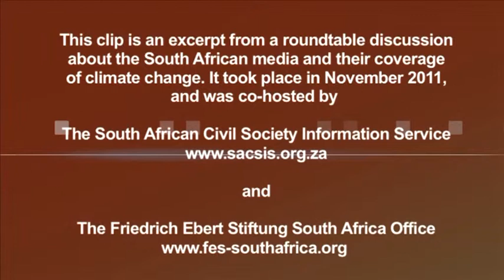Fazila Farouk: The Poor are Disproportionately Affected by Climate Change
Fazila Farouk, executive director of The South African Civil Society Information Service (SACSIS) opened the SACSIS/Friedrich Ebert Stiftung roundtable discussion on "The Media and Climate Change."

The event sought to examine how the South African media is reporting on climate change in the run up to COP17, the United Nations climate conference taking place in Durban from 28 November  to 9 December 2011.

SACSIS has an interest in how the media reports on critical development and socio-economic issues as it seeks to contribute to building a strong democracy in South Africa based on an informed citizenry.

SACSIS' interest in public interest journalism stems from the fact that it is a social justice organization concerned about whether the media resonates the aspirations of the majority in South Africa that are predominantly poor.

In her opening remarks, Farouk argued that the poor are disproportionately affected by climate change.

The roundtable discussion took place on November 11, 2011. Keynote speakers at the event included: Brendan Boyle (Editor, Daily Dispatch), Sue Blaine (Environment and Development Editor, Business Day), Prof. Herman Wasserman, (Deputy Head of the School of Journalism at Rhodes University, Bobby Peek (Director, Groundwork) and Saliem Fakier (Head of the Living Planet Unit at the World Wildlife Fund and SACSIS columnist).